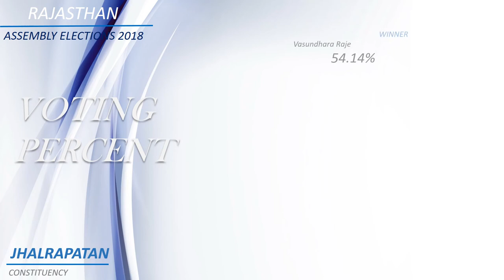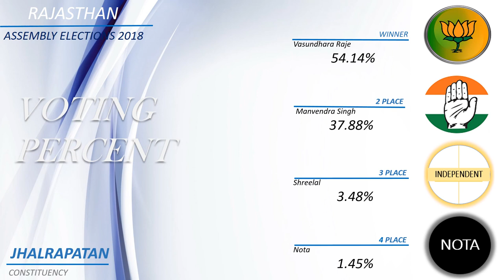JHALRAPATAN Assembly Constituency